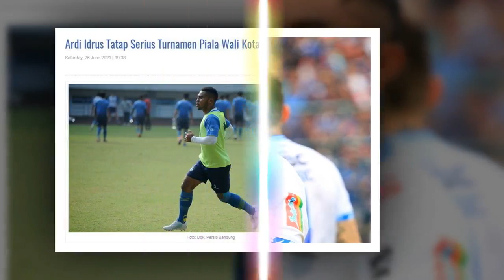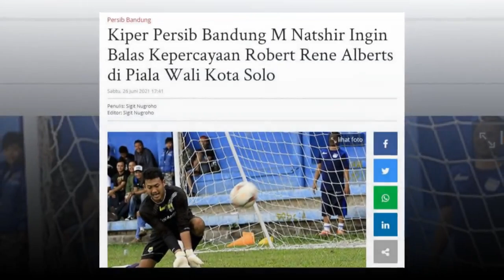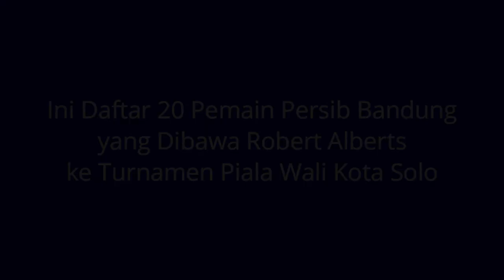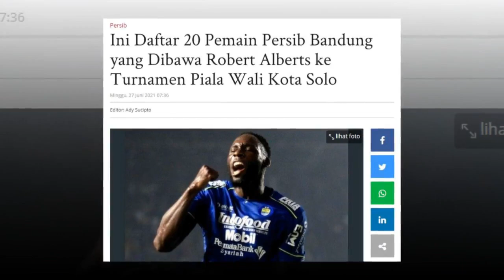BERITA PERSIB TERBARU HARI INI 27 JUNI 2021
1. Ardi Idrus Tatap Serius Turnamen Piala Wali Kota Solo
2. Kiper Persib Bandung M Natshir Ingin Balas Kepercayaan Robert Rene Alberts di Piala Wali Kota Solo
3. Aziz Turut Senang Deden Natshir Kembali ke Tim
4. Ini Daftar 20 Pemain Persib Bandung yang Dibawa Robert Alberts ke Turnamen Piala Wali Kota Solo